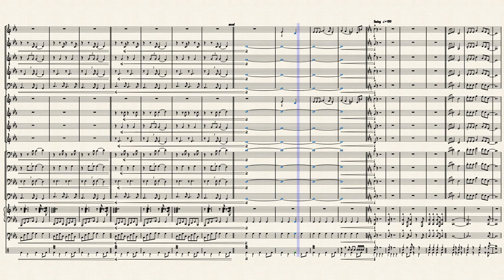One Two Buckle My Shoe : Ballad for Big Band